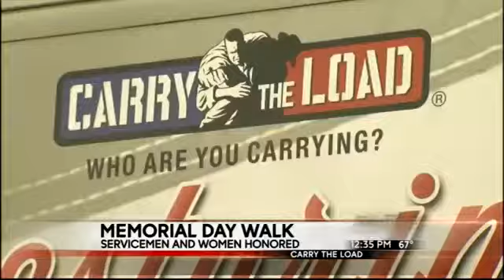Carry the Load: Participants remember the true meaning of Me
People in the borderland came together to walk or run to remember the sacrifices of our military, law enforcement, firefighters and rescue personnel.